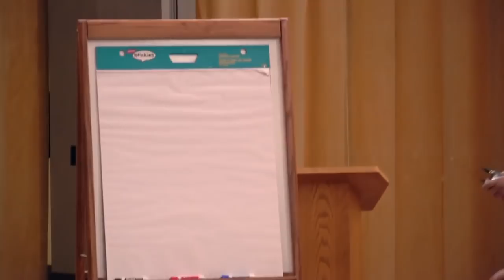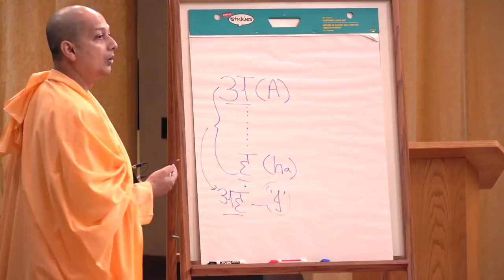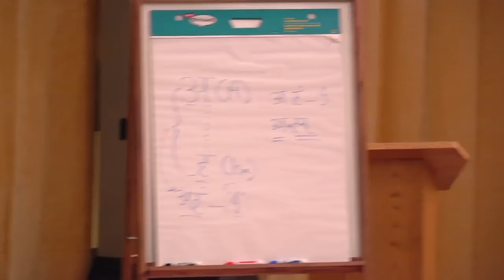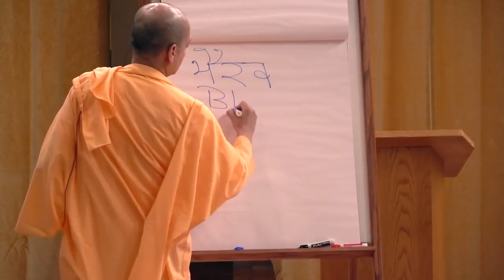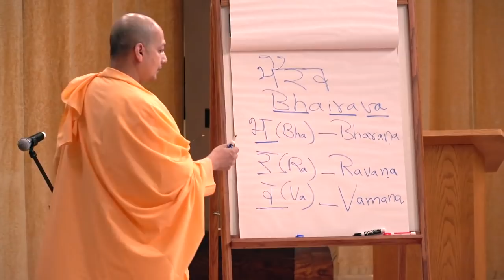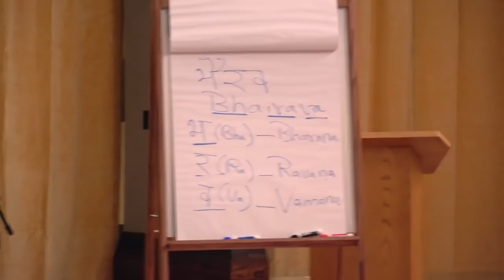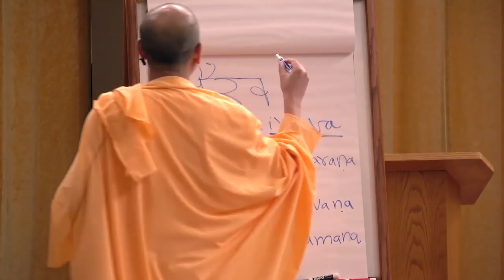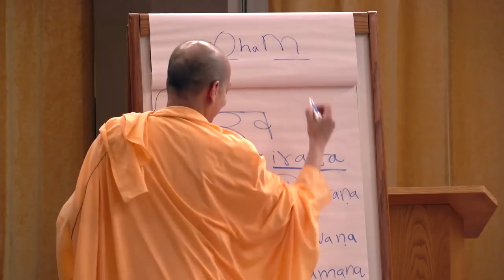Meditation in Kashmir Shaivism विज्ञान भैरव Swami Sarvapriyananda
Swami Sarvapriyananda speaks on meditation in Kashmir Shaivism as part of a retreat in Garrison, New York.

Painting by Claudia Dose - used with permission of the artist.